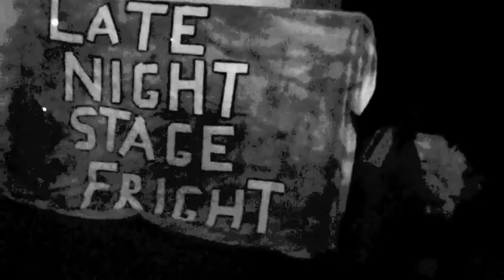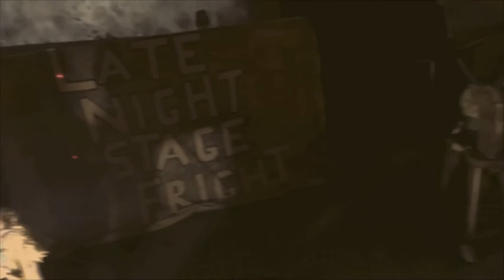Wake Up Cthulhu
A piece from "Late Night Stage Fright" that never got the love it deserved!!! WAKE UP!